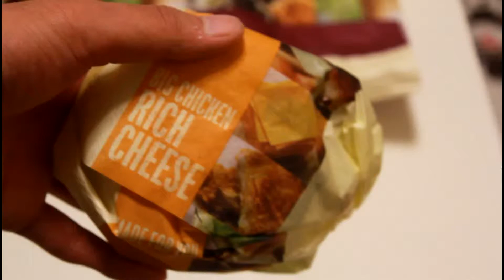ビッグチキン リッチチーズ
チーズが二種類一枚ずつ入ってます。
すこししょっぱいなーって感じがしました。 2016年11月にUUUM NETWORKに加入しました。
2019年５月雑記ブログを作りました。
世界で6000万人が参加しているスマホの仮想通貨マイニングアプリ（PiNetwork　-パイネットワーク-）の紹介 　２４時間に１回スマホアプリのボタンをタップするだけで仮想通貨を貰えます。詳細はこちらをご覧ください。